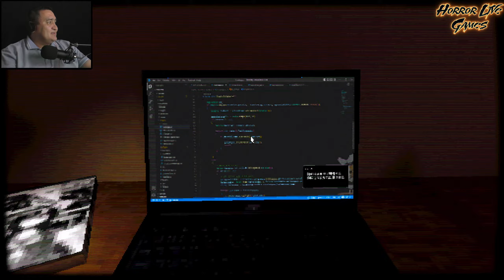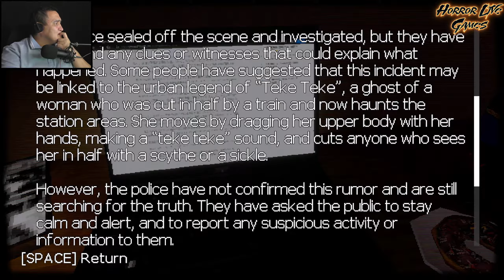СХОДИЛ ЗА ХЛЕБУШКОМ ► Teke Teke: Moonlit Dread by Med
После тревожной онлайн-статьи вы поздно вечером отправились за продуктами, но оказались в ловушке в круглосуточном магазине возле пустынного железнодорожного вокзала. Сможете ли вы обогнать кошмар или искать спасения во тьме?